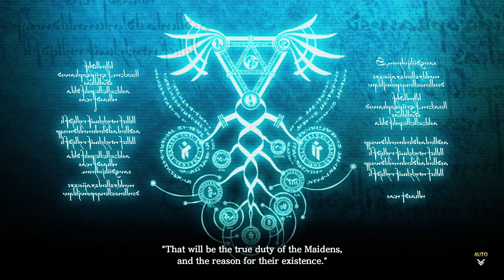Ys VIII: Lacrimosa of Dana (Japanese Dub) Part 29 - The Truth and The First Maiden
Ys VIII: Lacrimosa of Dana 「イース VIII -Lacrimosa of DANA-」 Gameplay Walkthrough (Japanese Dub, Voice, Audio) [60fps] No Commentary

If this game getting positive feedback then i will continue to upload, if not then it will be dropped. This game is is actually really really good, one of the game that can maintain JRPG image.